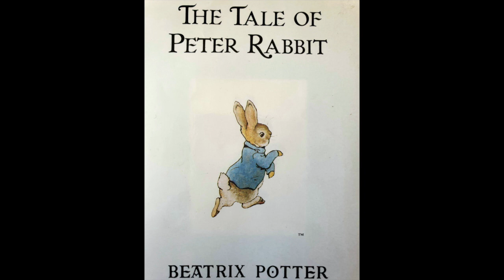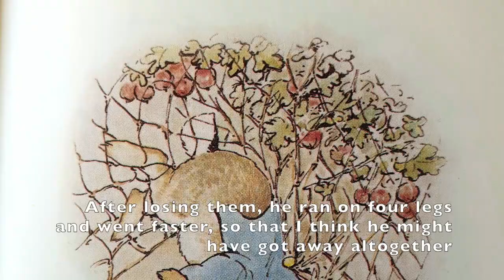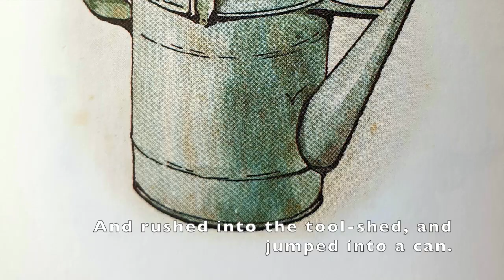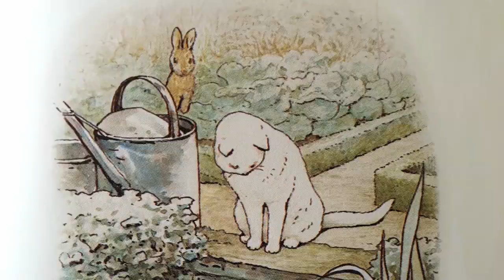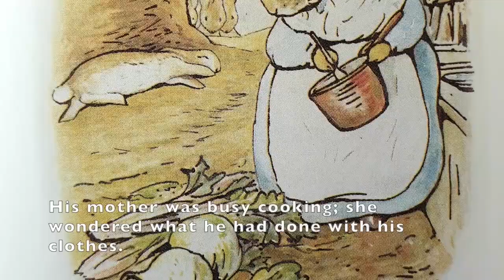The Tale of Peter Rabbit | short kids story | kids cartoon| bedtime story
Peter Rabbit does not always listen to what he is told to do.
Despite his mother telling him not to go to Mr. McGregors garden, he still decides to go.
To find out what happens next, watch to find out.

Moral stories
The tale of Peter Rabbit
Short stories
Bedtime stories
Audiobook
Reading time
Family time
Rabbit story
Fun stories